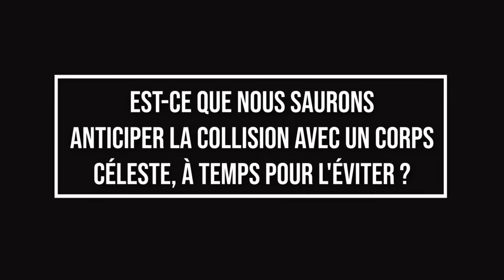10 minutes avec Mina Veltcheva, Directrice des Opérations et de la Fabrication chez Unistellar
Une femme forte et inspirante, découvrez Mina Velcheva, Directrice des Opérations et de la Fabrication chez Unistellar.
Dans cet échange, Mina nous fait part de son expérience et de ses choix professionnels. Elle répond également à la question des extraterrestres et la possibilité d'une future collision d'un astéroïde.

✔️ Le contraste entre les modes de vie dans un grand groupe ou dans une start-up, est-il aussi saisissant qu'on l'imagine ?
✔️ Pourquoi avoir visé un téléscope astronomique ?
✔️ Est-ce qu'il y a des extraterrestres qui cherchent à communiquer avec nous ?
✔️ Est-ce que nous saurons anticiper la collision avec un corps céleste, à temps pour l'éviter ?
✔️ Avec la pollution lumineuse, est-ce que je peux voir les galaxies et les anneaux de Saturne ?

Expert IoT, de l’éco-conception à la production industrielle d’objets connectés (smart devices).
Altyor, entreprise française 🇫🇷 de plus de 30 ans, est spécialiste en stratégie IoT, conception produit (bureaux d'études électroniques et mécaniques), prototypage, industrialisation (nous possédons une usine en Chine et en France), fabrication éco-responsable 🌱 et logistique.
Nous vous accompagnons sur une demande sur mesure ou de A à Z.

👉  Inscrivez-vous à notre newsletter pour être au courant de toutes nos actus